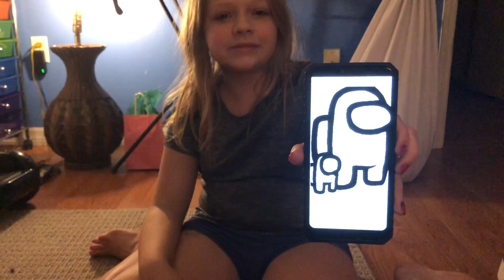Vlogmas | Day Eight - Driving to Florida!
Finally home with my family. Gavin is a trooper for driving so much. Grateful to be safe. Praise the Lord!